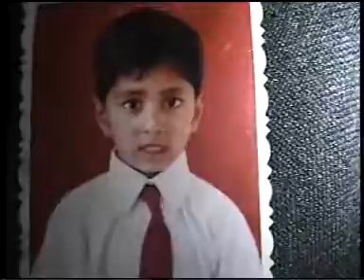MUFT K CHAWALI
burn hall college. matric winter camp k mazay!
s.i.s. house. geo shahzado!